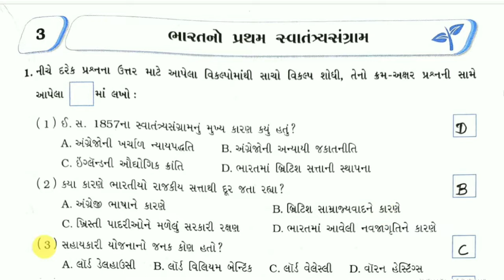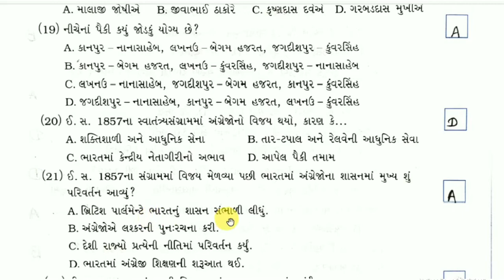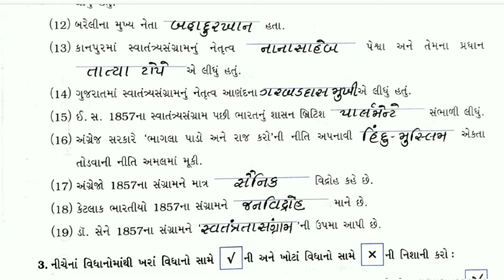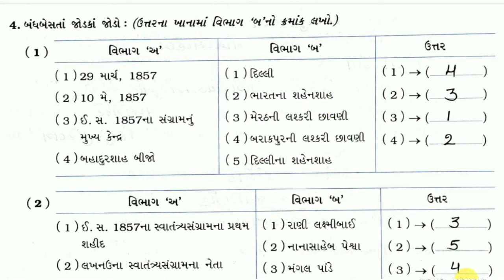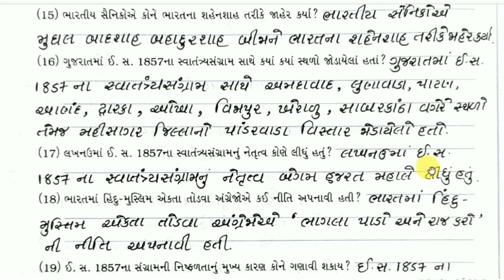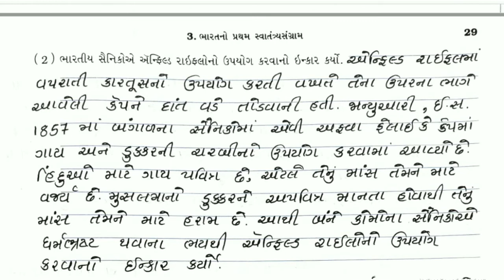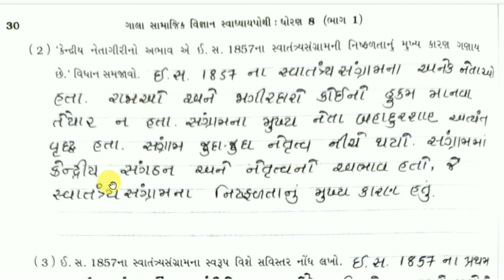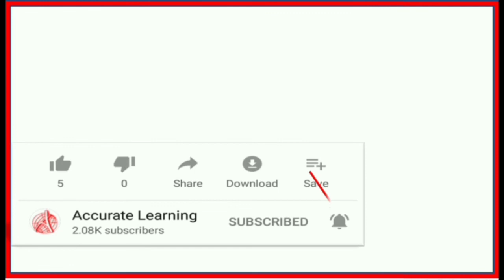Std 8 Samajik vigyan Swadhyaypothi Cha 3 | Dhoran 8 Samajik Vigyan Swapothi Cha 3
Std 8 Samajik vigyan Swapothi Cha 3 Solution |  Std 8 Sem 1 SS swapothi Unit 3 Solution |  Dhoran 8 Samajik Vigyan Swadhyaypothi prakran 3 | ભારતનો પ્રથમ સ્વાતંત્ર્ય સંગ્રામ